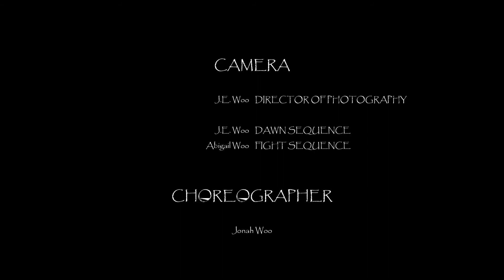Kingdom's Dawn Dawn Rising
Short film made to look like the opening to a movie. This video is for the Kingdom Series video contest 2018.